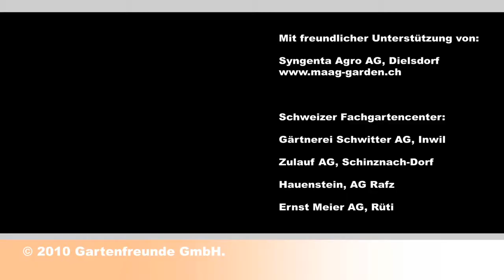Buchstriebsterben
Inhalt in diesem Garten-Video:
Buchstriebsterben, Erkennung, Ausbreitung und Bekämpfung der Pilzkrankheit am Buchs - Cylindrocladium buxicola- Buchstriebsterben. Ob Buchseinfassungen, Buchskugeln oder Buchshecken mit den richtigen Massnahmen wird sich der Buchs wieder gut erholen.